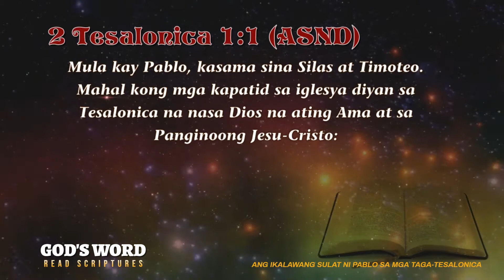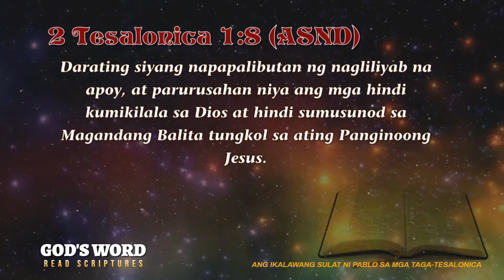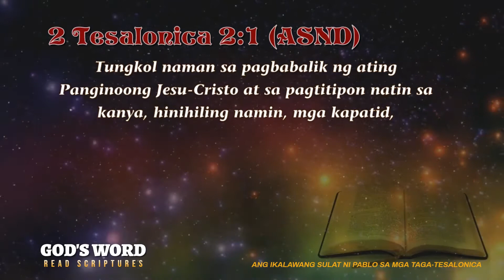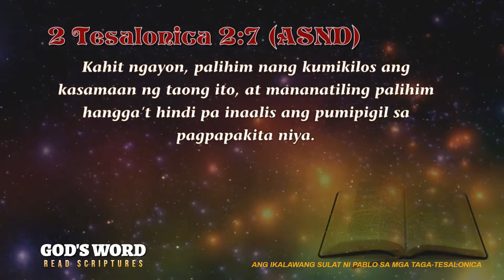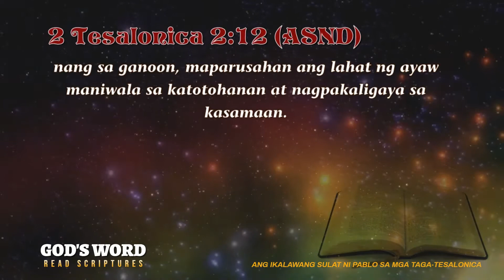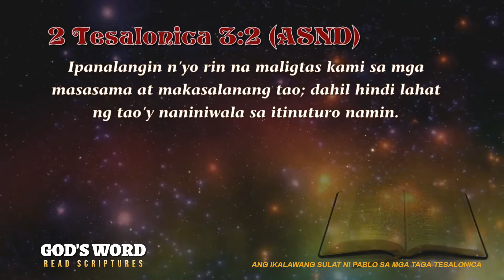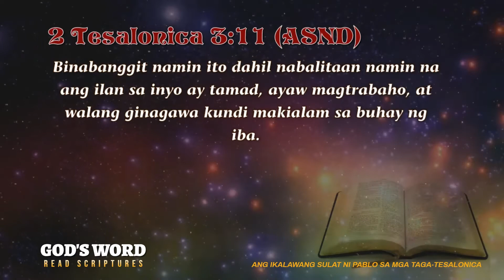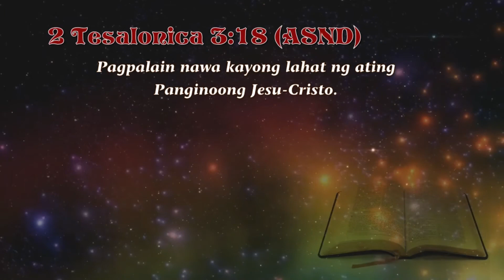ANG IKALAWANG SULAT NI PABLO SA MGA TAGA-TESALONICA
Ang Pagbabalik ni Cristo at ang Paghuhukom
Mga kapatid, lagi kaming nagpapasalamat sa Dios dahil sa inyo. Nararapat lang na gawin namin ito, dahil patuloy na lumalago ang pananampalataya nʼyo kay Cristo at pagmamahalan sa isaʼt isa. Kaya naman, ipinagmamalaki namin kayo sa mga iglesya ng Dios sa ibang lugar dahil sa katatagan at pananampalataya nʼyo, sa kabila ng lahat ng dinaranas ninyong paghihirap at pag-uusig.

5Nagpapatunay ang mga ito na makatarungan ang hatol ng Dios, dahil ang dinaranas ninyong paghihirap para sa kaharian niya ay gagamitin niyang patotoo na karapat-dapat nga kayong mapabilang dito. Gagawin ng Dios ang nararapat; tiyak na pahihirapan niya ang mga nagpapahirap sa inyo.

At kayong mga naghihirap ay bibigyan niya ng kapahingahan kasama namin. Mangyayari ito pagbalik ng Panginoong Jesus galing sa langit kasama ng makapangyarihan niyang mga anghel.

Darating siyang napapalibutan ng nagliliyab na apoy, at parurusahan niya ang mga hindi kumikilala sa Dios at hindi sumusunod sa Magandang Balita tungkol sa ating Panginoong Jesus. Parurusahan sila ng walang hanggang paghihirap at pagkawalay sa Panginoon, at hindi na nila makikita pa ang dakila niyang kapangyarihan.

Mangyayari ito sa araw ng pagbabalik niya, at papapurihan at pararangalan siya ng mga pinabanal niya na walang iba kundi ang lahat ng sumasampalataya sa kanya. Kabilang kayo rito, dahil sumampalataya kayo sa ipinahayag namin sa inyo.